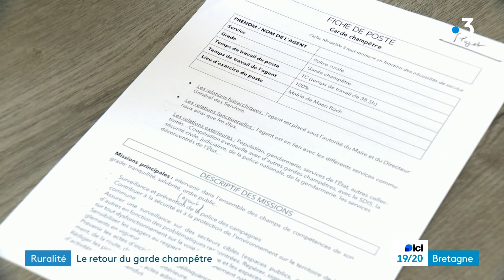Le retour de la police rurale